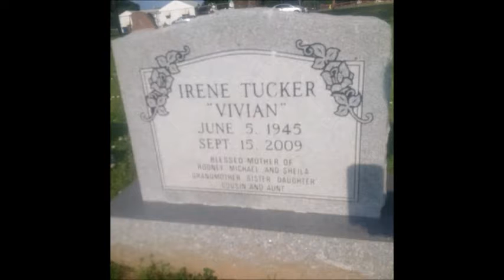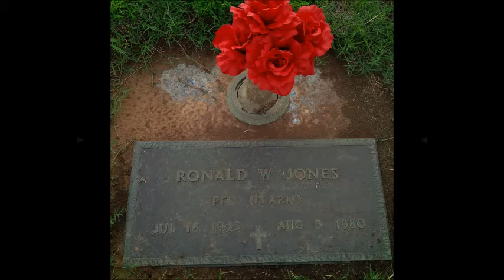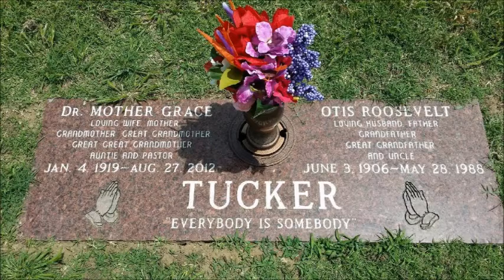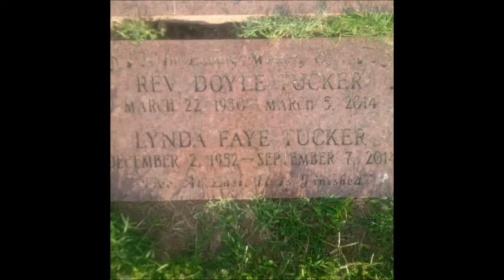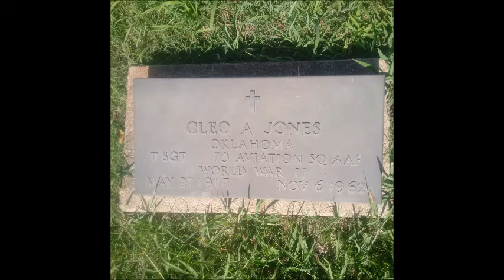My Memorial Day Tribute To My Family 2016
This is a Memorial Day tribute that I first put together back in 2016 for my family that has passed on. Gone but never forgotten